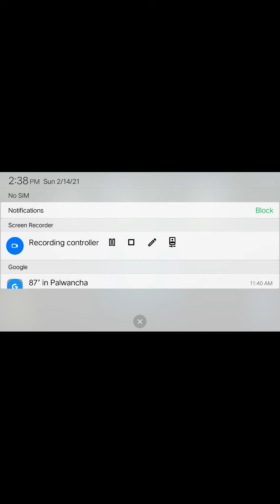February 14, 2021